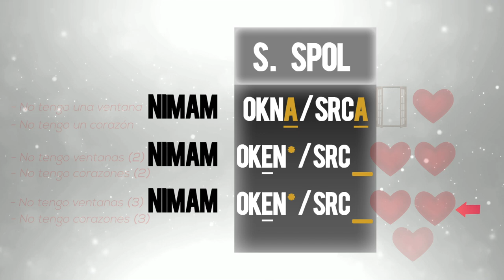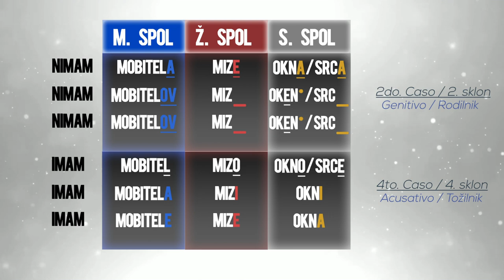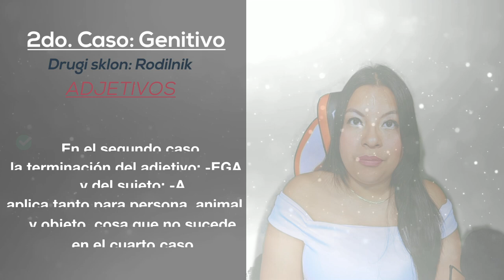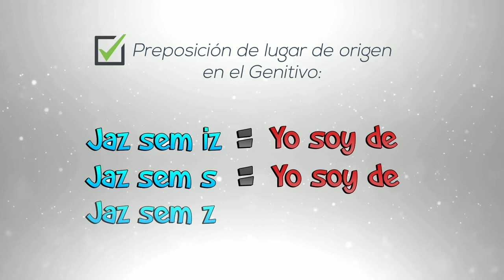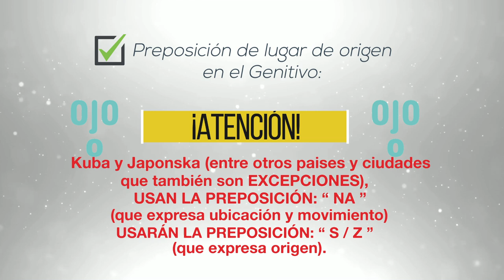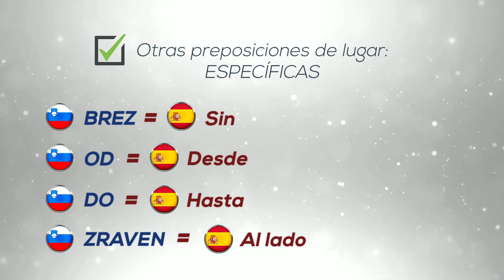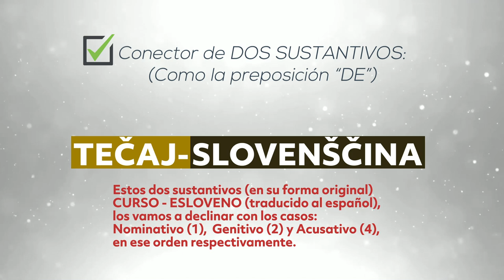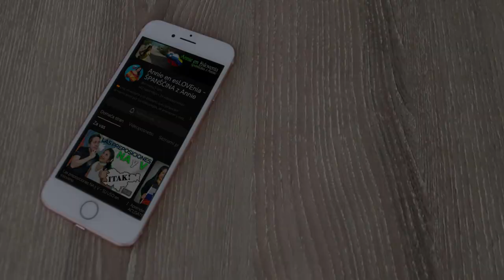Aprendamos esloveno: 2do. caso GENITIVO - Rodilnik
¿Estas aprendiendo esloveno?
Empecemos a aprender juntos esta lengua eslava en tu lengua nativa.
El esloveno es uno de los pocos idiomas que posee tres géneros gramaticales (masculino, femenino y neutral) y tres grupos gramaticales (singular, dual y plural).
En idioma esloveno existen seis casos gramaticales o inclinaciones eslovenas, en este video discutiremos el Segundo Caso: Genitivo y su uso.
⚠️ NO OLVIDES chequear el uso de las PREPOSICIONES NA y V ya que influyen en el uso del GENITIVO: ⚠️